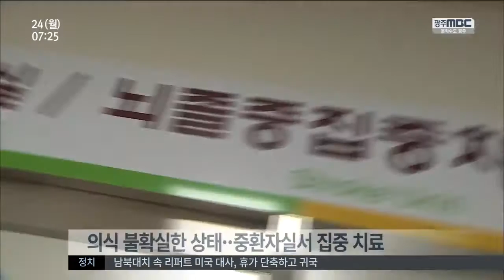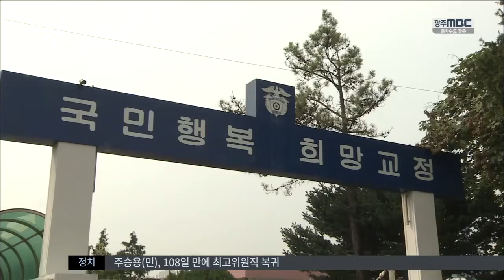[뉴스투데이]사학 비리 이홍하 재소자와 다퉈 중상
(앵커)
수백억 원 대 교비 횡령 혐의로
실형을 선고 받고 교도소에 수감 중인
이홍하 씨가 재소자로부터 폭행을 당해
중상을 입었습니다.

재소자들끼리 말다툼을 벌이다 폭행사건이
발생했다는 게 교도소 측 설명인데
하지만 재소자를 부실하게 관리했다는
비난을 피하기는 어려워 보입니다.

(기자)

9백 억 원 대 교비횡령으로
광주 교도소에 수감 중이던 이홍하 씨가
동료 재소자에게 폭행을 당한 건
지난 19일 밤 8시쯤입니다.

얼굴 턱뼈와 오른쪽 갈비뼈 골절 등의
부상을 입은 이 씨는
현재 전대병원 중환자실에서
집중 치료를 받고 있습니다.

생명이 위독한 상태는 아니지만
뇌출혈 증상을 보여
의식이 불확실한 것으로 알려졌습니다.

병원 측은 이 씨의 상태에 따라
수술 여부를 결정할 계획입니다.

(전화녹취)전남대 병원 관계자/(음성변조)
"얼굴 가슴쪽 다쳤고,지금 예의주시 하고 있다"

이 씨는 같은 방에서 지내던
50대 동료 재소자와 말다툼을 벌이는 과정에서
폭행을 당한 것으로 알려졌습니다.

광주교도소측은
사고가 나자마자 교도관이
방문을 열고 상황을 정리한 후
교도소 구급차를 이용해 이 씨를
병원으로 이송했다고 밝혔습니다.

하지만 교도소 재소자가 중상을 입을만큼
큰 싸움이 벌어졌는데
이를 제지하지 못했다는 점에서
수감자를 부실하게 관리했다는 지적에서
자유롭긴 어려워 보입니다.

(CG)이에 대해 광주교도소측은
잘못을 어느정도 인정한다면서도
2천명이 넘는 수용자를 관리하다보니
불가항력적인 부분이 있다고 해명했습니다.//